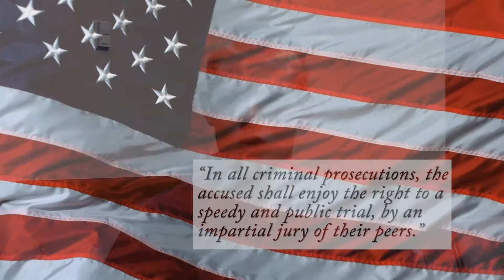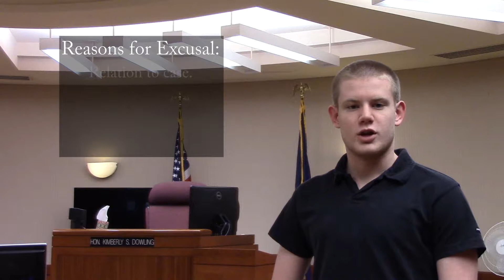Jury Duty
What to do when you have jury duty.